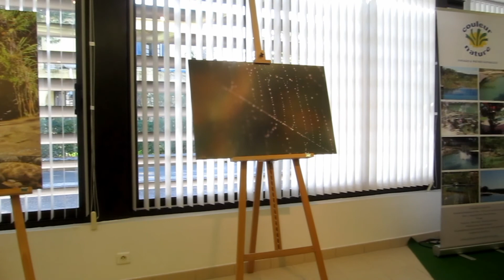Expo Eau 20